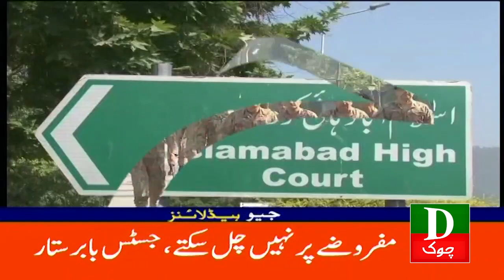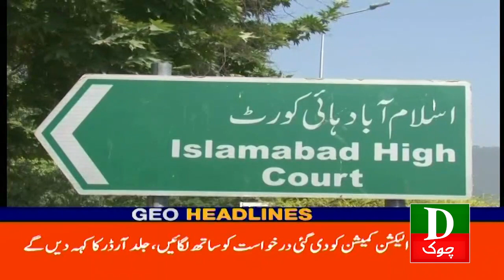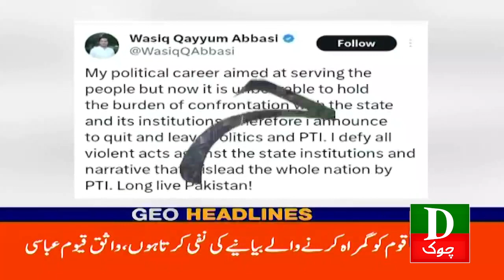Pakistan Latest Headlines 11 AM Latif Khosa - Bushra Bibi - Imran Khan 7th Dec 2023